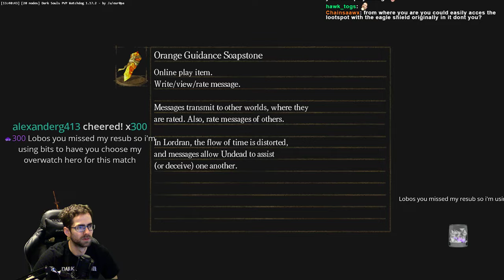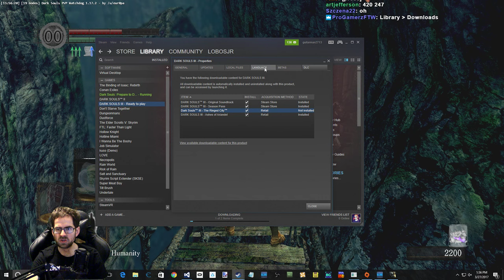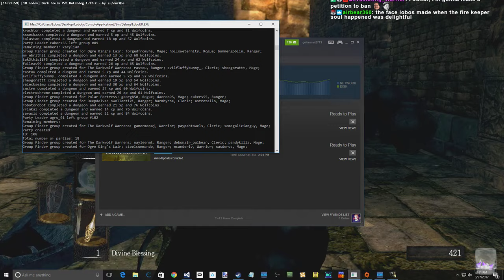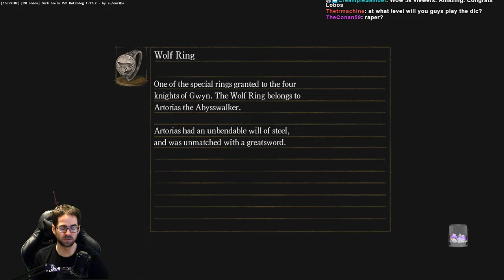DS1 Use What You See Randomizer Run (Pt. 2)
Credit to HotPocketRemix for this! He hand crafted a quest for my run that removes the Estus Flask and adds a permanent Calamity Ring debuff, in addition to randomizing the items. This run sure gets interesting!